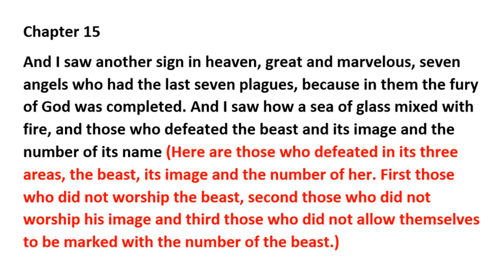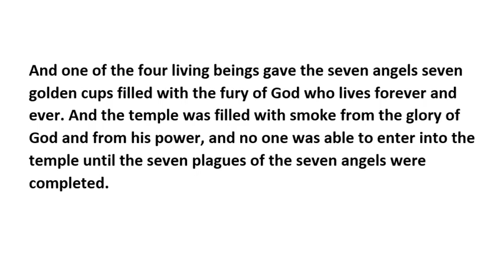REVELATION NEW VERSION RUBEN IRIZARRY 2019 WITH EXPANDED INTERPRETATION CHAPTER 15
This translation with the interpretation of the Apocalypse; NVRI 2019, is written using the Byzantine Original Writings of the Majority Text in Greek, with interlinear to Spanish from the 8th to the 13th century by Robertus Stephanus from 1550 with the translator and editor Santiago Montaño.